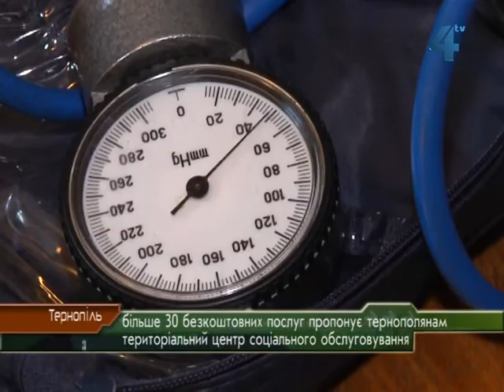Центр соціального обслуговування, Тернопіль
У Тернополі працює територіальний центр соціального обслуговування. Тут надають близько 30 безкоштовних послуг, серед яких консультація терапевта, психолога, перукар, курс аромотерапії та фізпроцедури. Список послуг постійно збільшується. Відтепер у територіальному центрі можна також отримати безкоштовну консультацію юриста. Постійні відвідувачі розказали Марічці  Ігнат, що тут їм допомагають жити і не лише процедурами, а й добрим словом.